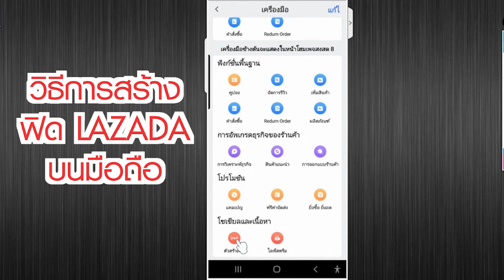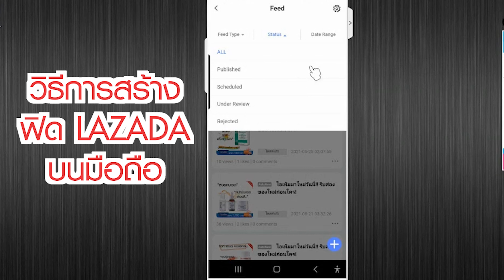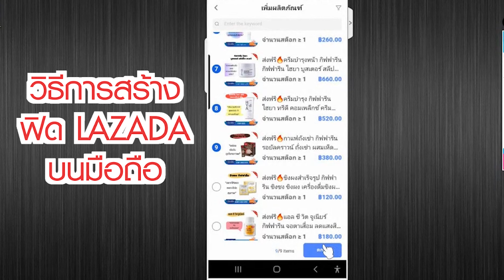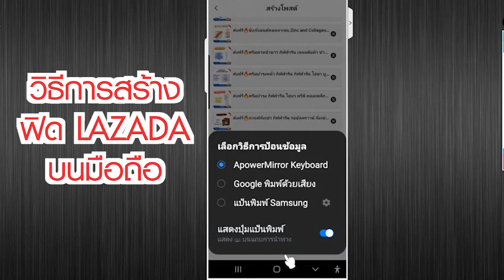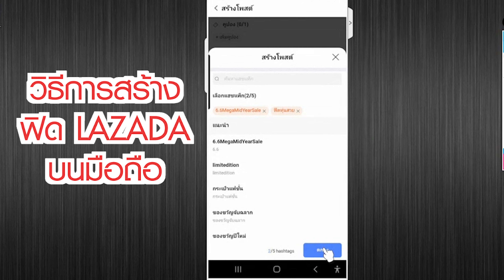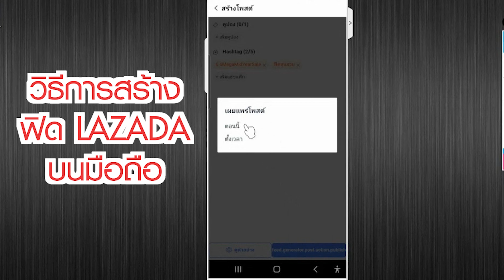วิธีการสร้างฟิตLAZADA บนมือถือ